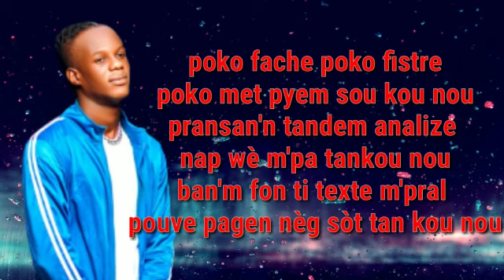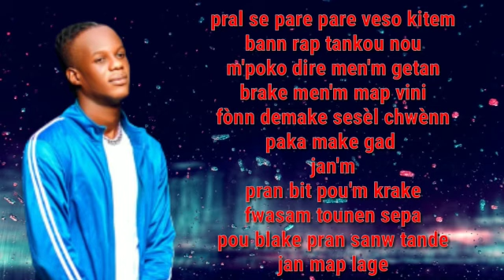Freestyle 2 coming soon